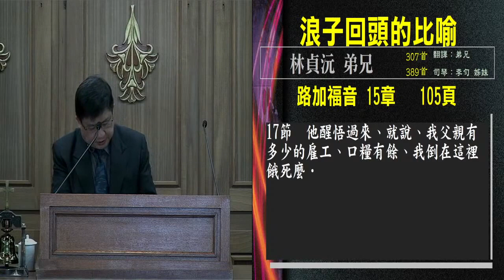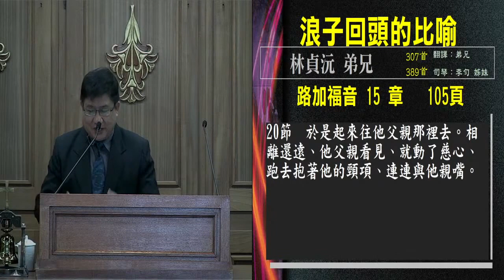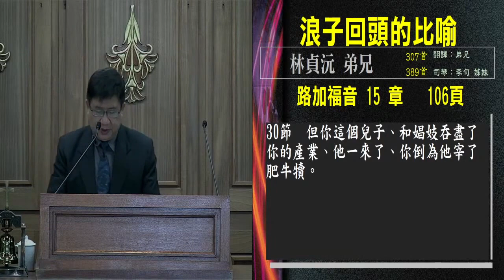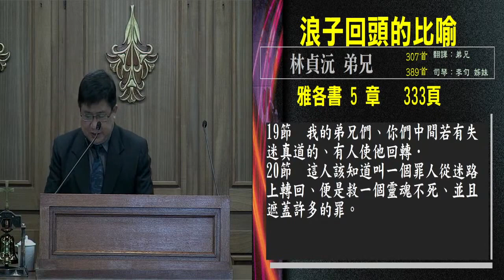浪子回头的比喻 林贞沅